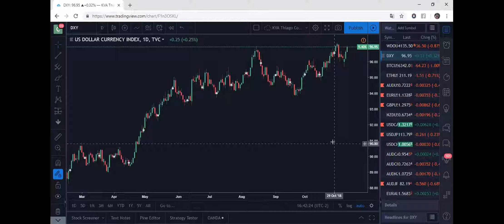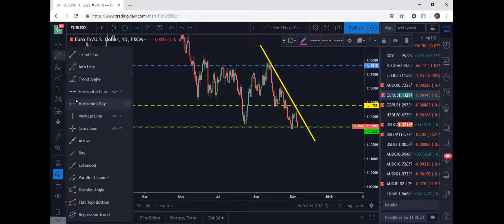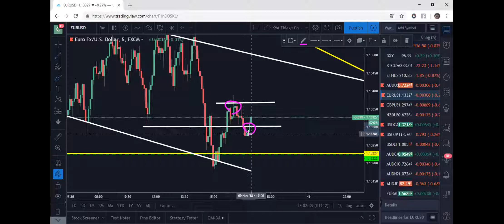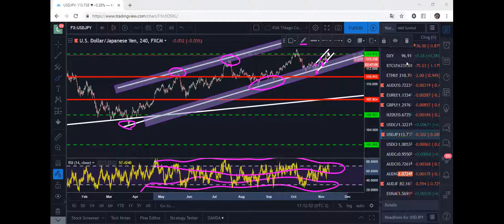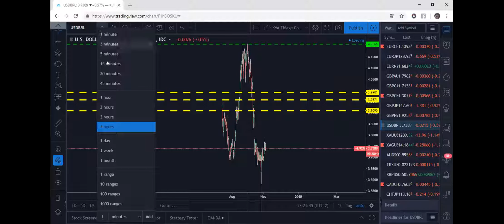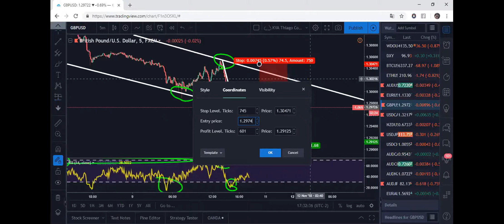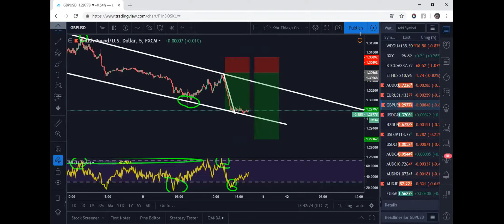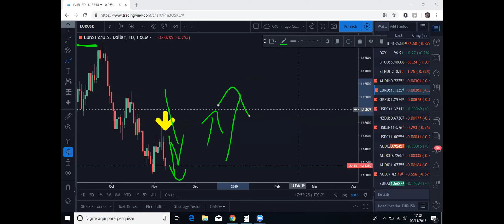Zoom Live trading 09 Novembro 2018